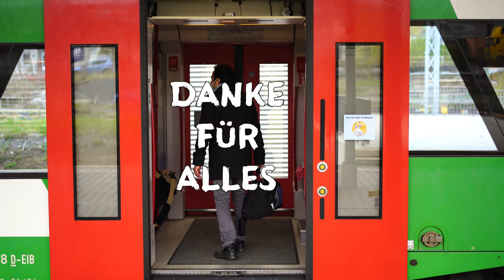Am Filmset von Königsblau – Behind the Scenes eines Kurzfilms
Königsblau ist ein Film von Christopher Hanf

Darum geht's:
Dominik hatte Alles für ein glückliches Leben, bis ihm ein folgenschwerer Fehler alles nahm. Mit Alkohol und Tagträumen baut er sich eine eigene Realität. Doch die Fassade beginnt zu bröckeln.

Hauptrollen: Dominik Friedl, Élodie Meral, Kleiner Hase, Rodolfo Ramirez

Pazz vernetzt und fördert Newcomer im Filmbereich bei der Umsetzung ihrer Filmideen. Du hast auch eine Filmidee, aber dir fehlt nicht nur das Geld, sondern auch die passende Crew? finde Newcomer aus allen Film-Bereichen und werde Teil der Pazz Community.